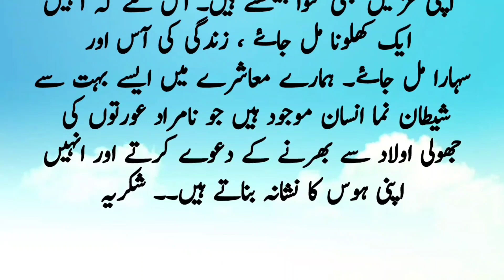Jali peer larki ky mazy leta rha || Sachi kahani || Sabaq amoz waqya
sachi kahani.
sacha waqya.
sabaq amoz kahani.
moral stories.